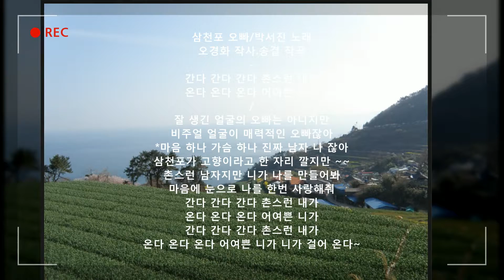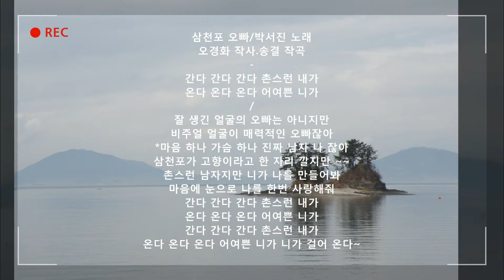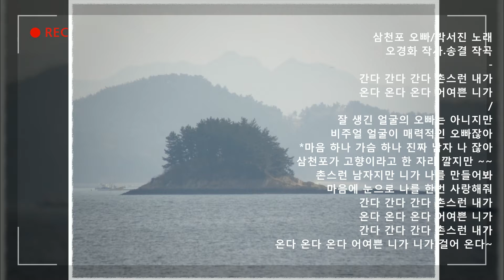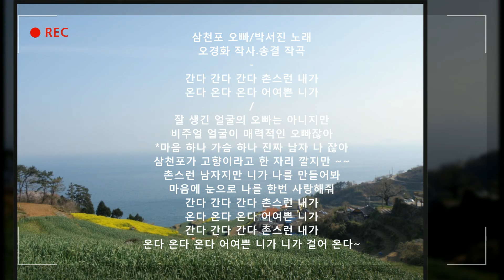삼천포 오(원곡:박서진=박효빈) -석사랑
삼천포 오빠/박서진.박효빈 노래
오경화 작사.송결 작곡
간다 간다 간다 촌스런 내가
온다 온다 온다 어여쁜 니가
1.2절
잘 생긴 얼굴의 오빠는 아니지만
비주얼 얼굴이 매력적인 오빠잖아
*마음 하나 가슴 하나 진짜 남자 나 잖아
삼천포가 고향이라고 한 자리 깔지만 ~~
촌스런 남자지만 니가 나를 만들어봐
마음에 눈으로 나를 한번 사랑해줘
온다 온다 온다 어여쁜 니가 니가 걸어 온다~
ㅡㅡㅡㅡㅡㅡㅡㅡㅡㅡ

ㅡㅡㅡㅡㅡㅡㅡㅡㅡㅡㅡㅡㅡㅡ
남인수전곡악보#희망의파랑새.
(영상제작관리-석사랑바구미)